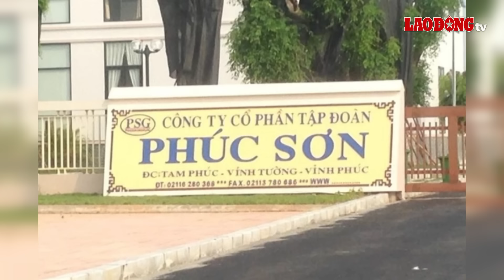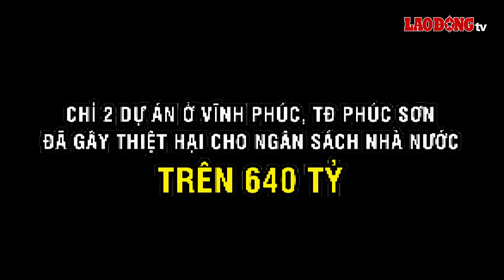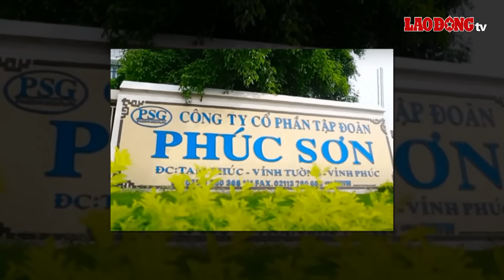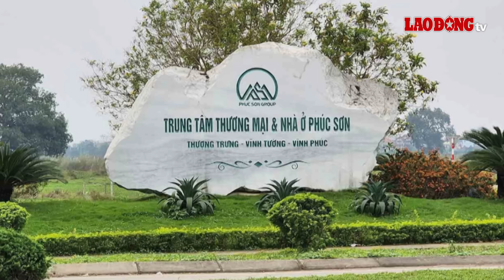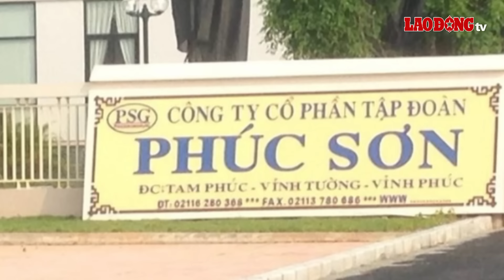Cận cảnh căn biệt phủ nguy nga, an ninh nghiêm ngặt của Chủ tịch Tập đoàn Phúc Sơn vừa bị bắt | BLĐ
BÁO LAO ĐỘNG | Thông tin chủ tịch UBND tỉnh Vĩnh Phúc gây xôn xao dư luận những ngày qua. Được biết qua mở rộng vụ án, người này có liên quan đến những sai phạm của Tập đoàn Phúc Sơn, gây thất thoát hàng trăm tỷ. Người đứng đầu tập đoàn này là Nguyễn Văn Hậu là một trong những đại gia giàu có nức tiếng ở Vĩnh Phúc. Tại quê nhà, người này sở hữu cả một biệt phủ nguy nga với tường rào được dựng kiên cố, có giá trị to lớn.

* Đường dây nóng: 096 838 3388